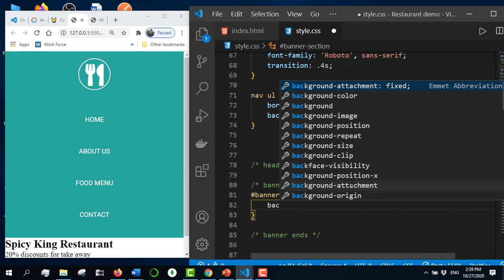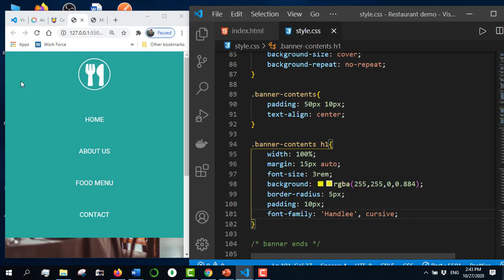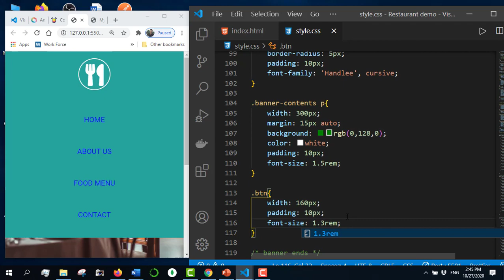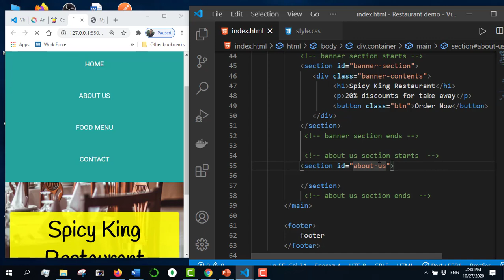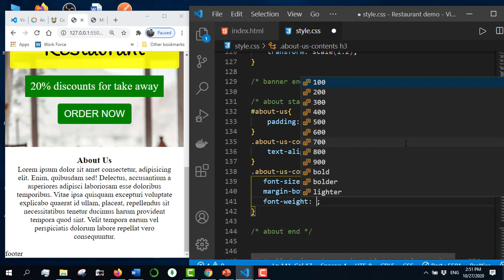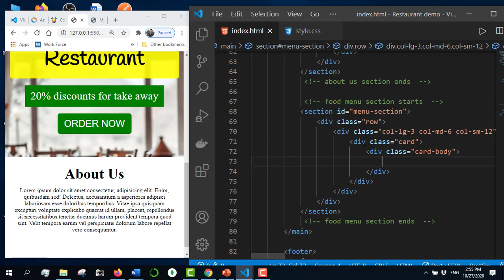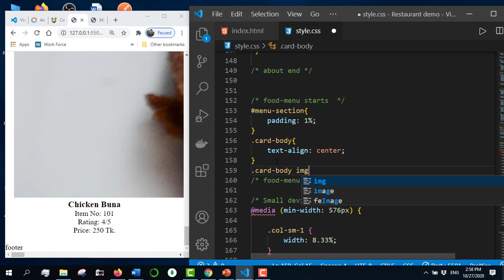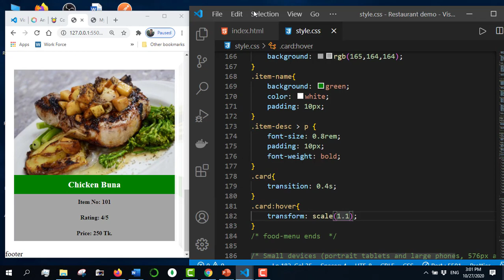css full course bangla tutorial 65 : Project 4 | Restaurant project (part-2)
Learning outcome:
1) banner section design
2) about section design
3) food menu section design